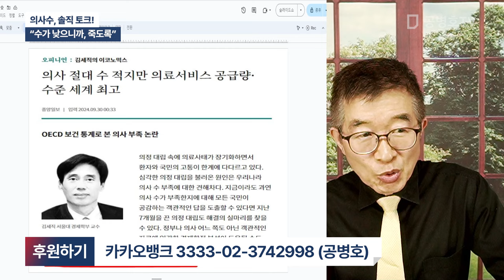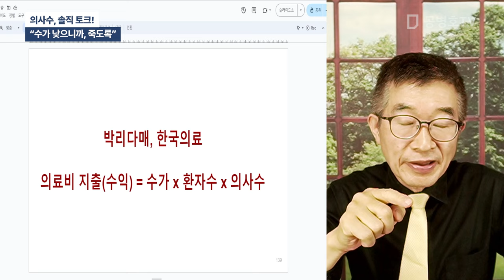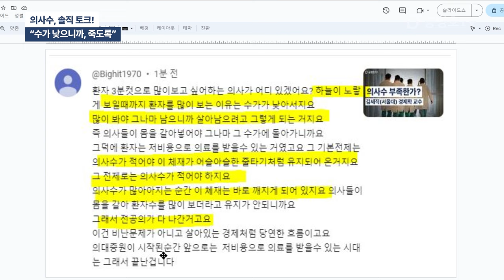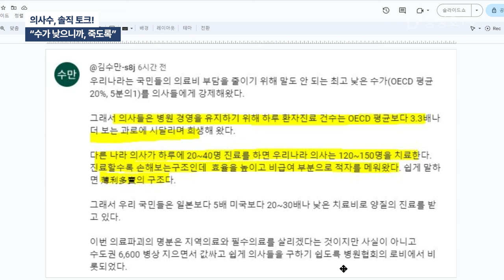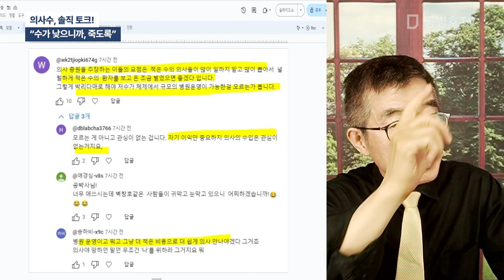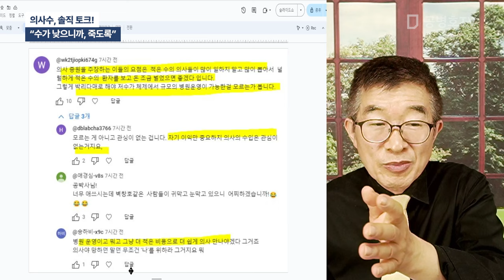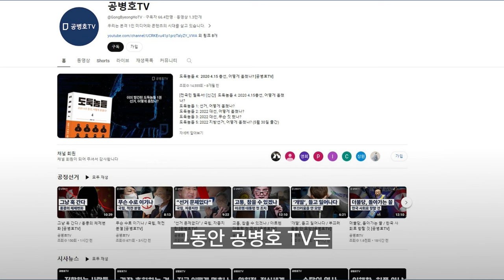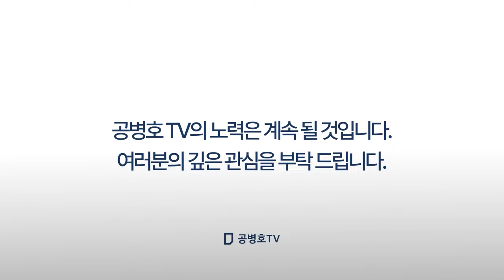의사수, 솔직토크! / "수가 많으니까, 죽도록" [공병호TV]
Bitcoin : 3MTW849AkP2ftLeSK2teZHMmzLu7Z83s9U